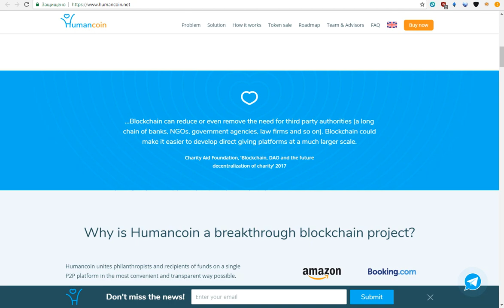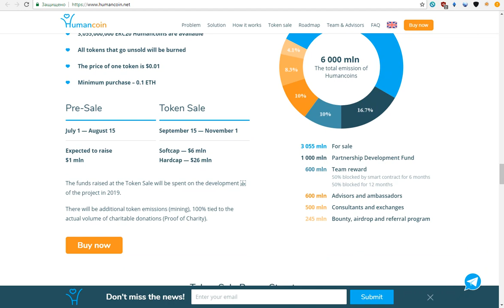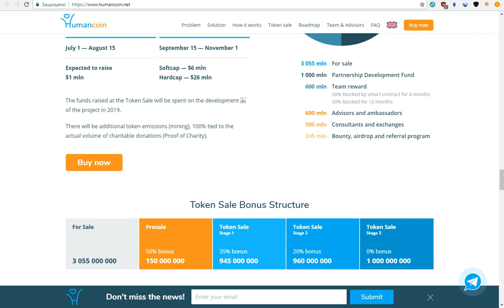ICO HumanCoin - Humancoin революционизирует индустрию благотворительности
Обзор данного проекта, носит исключительно ознакомительный характер. Я ни в коем случае не призываю инвестировать в проект, лишь только ознакомится, так как считаю его интересным. Инвестируя в любой из проектов необходимо учитывать все риски. Я не являюсь экспертом в области Blockchain технологий и инвестиций.